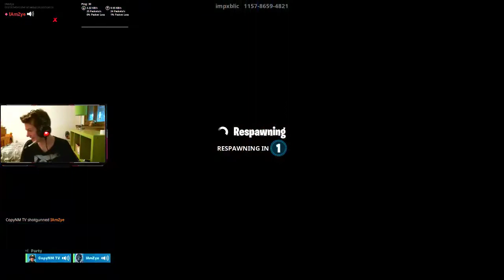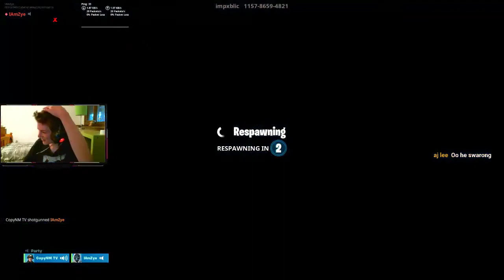I GOT SO HYPED FOR BEATING A PRO PLAYER IN A 1V1